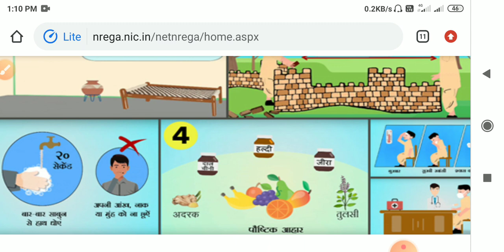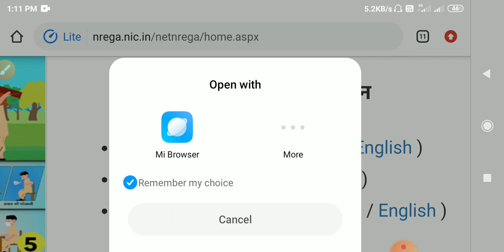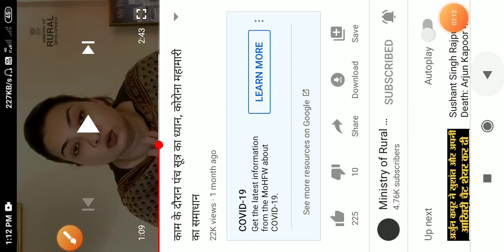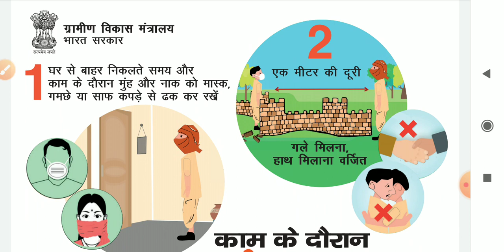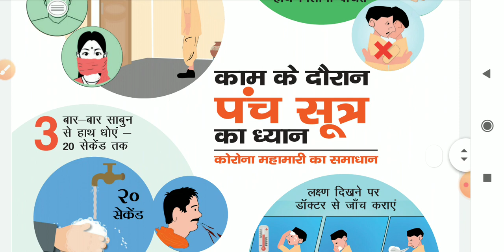Manrega New Update || मनरेगा पंच सूत्र क्या है || ( Narega 2020) जरूर देखें